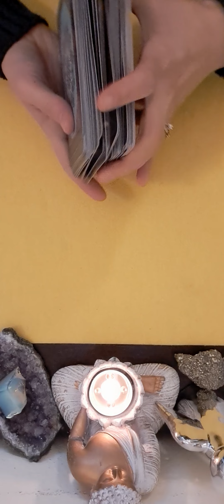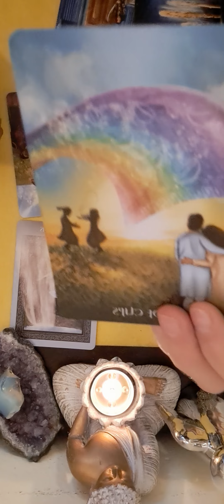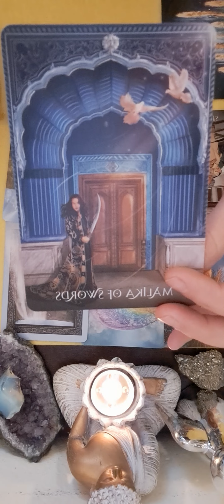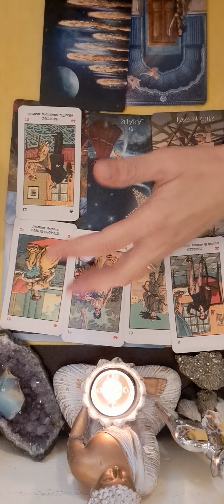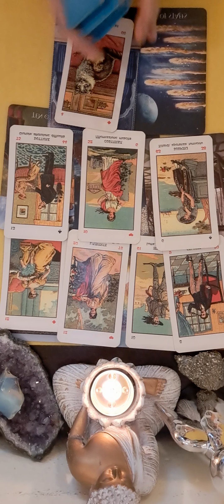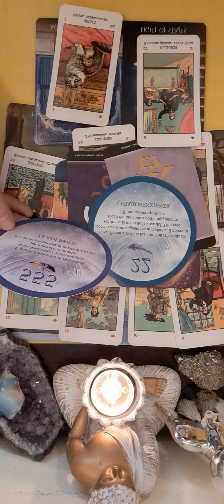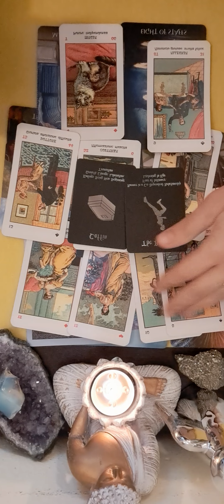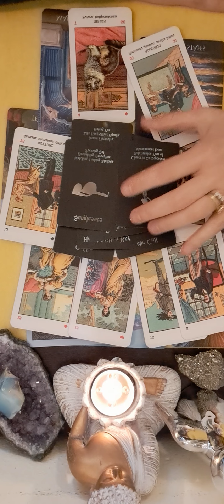🔮♉️❤️💙💚 ZODIA TAUR HOROSCOPUL LUNII FEBRUARIE 💛 💝